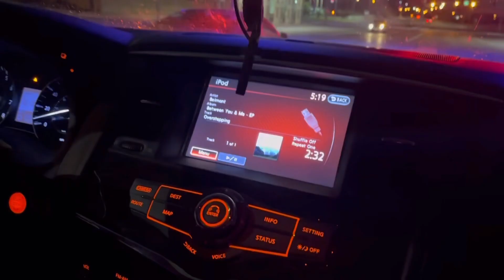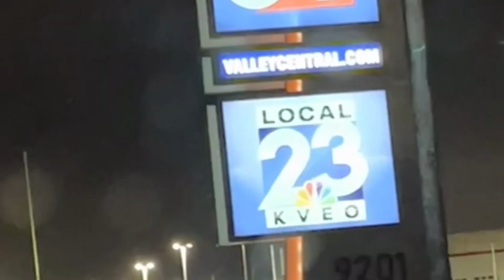Behind The Scenes!! Live T.V.!!!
This was the first time I was on LIVE T.V. for my channel!!! I was super Happy and Excited that I’ve gotten this far, and just can’t wait for more to come!!! Thank you to the KVEO 23 Crew for having me on!!!